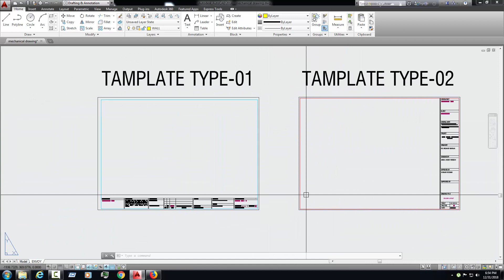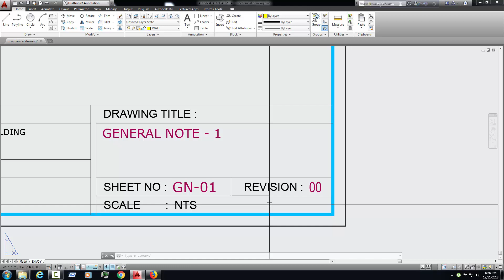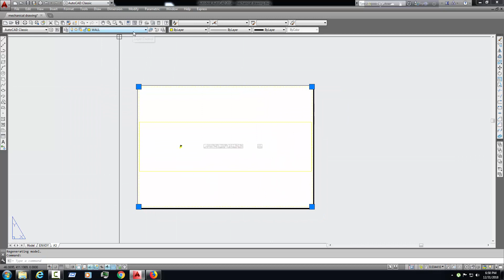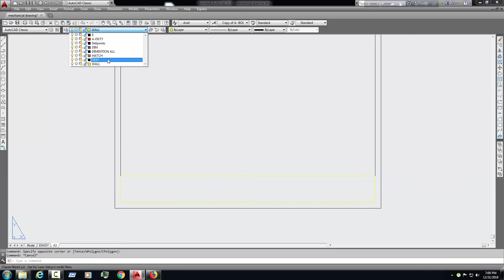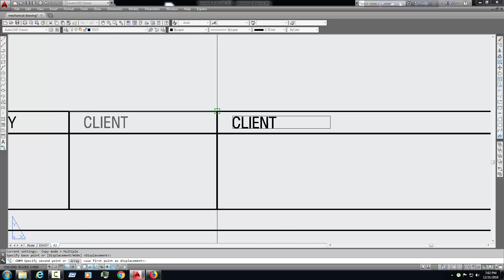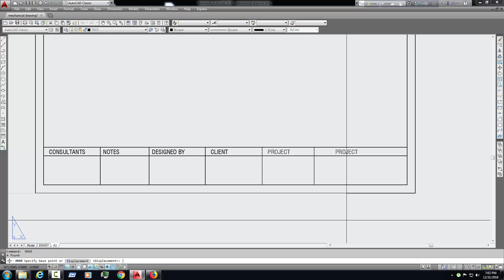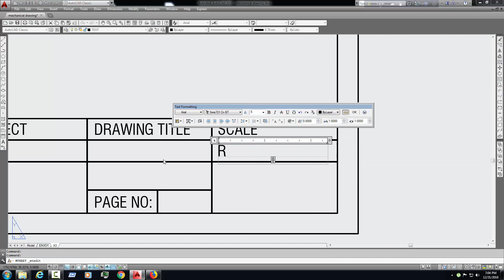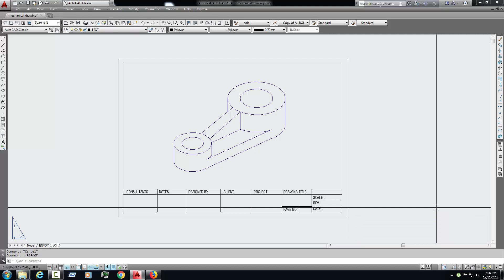How to create drawing Template in AutoCAD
Hi i am Mahadi Hasan from "CAD TUTORIAL BD". Today i will show How to create drawing template in AutoCAD. this video is very helpful for All AutoCAD User.